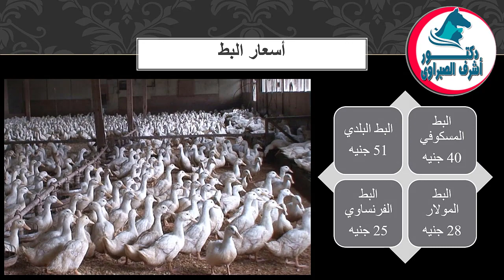أسعار بورصة الدواجن والكتاكيت والبط والسمان | وأسعار بيض المائدة والعلف اليوم الأحد 30 / 1 / 2022 !